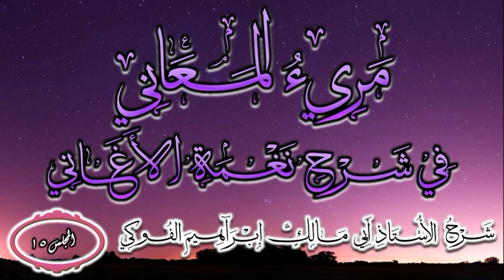مَرِيءُ المَعَانِي فِي شَرْحِ نَغْمَةِ الأَغَانِي (15) / الأستاذُ أبو ملكٍ إبراهيمُ الفوكي